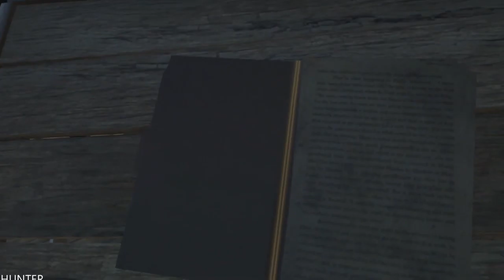Far Cry 3 Walkthrough - Part 5 LETS PLAY (1080p60FPS)